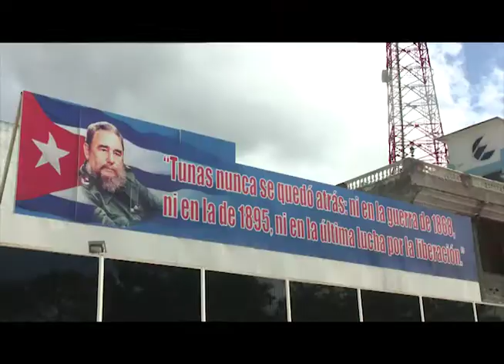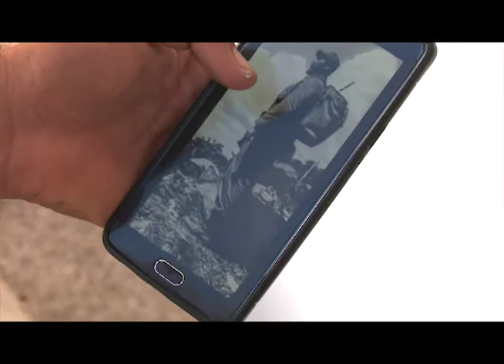Rememoran artistas tuneros el legado de Fidel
Con la presencia de las máximas autoridades de la provincia se realizaron homenajes a Fidel desde el arte, en el cuarto aniversario de su desaparición física. Exposiciones y pintadas distinguen entre las iniciativas.